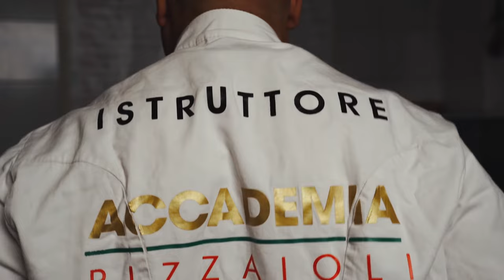B-roll Promo pizza restaurant JERRY DUE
video che ho realizzato per la pizzeria JERRY DUE a Oriolo Romano (VT)

gear:  Sony a7iii, GH5